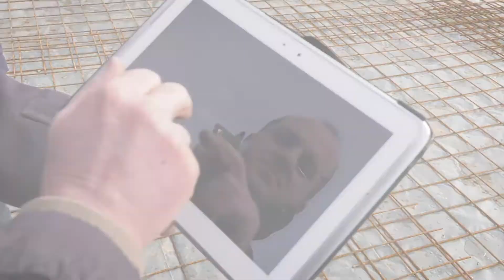FD Constructions : Des maisons sur-mesure pour les clients uniques 🏠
Des modèles personnalisables, des maisons sur-mesure… construisez la maison de vos rêves avec FD Constructions !

En partenariat avec des artisans locaux, le spécialiste de la construction des maisons est très attentif au confort et à la qualité des projets.

Du plan de financement aux services d’assistance après la livraison de la maison, FD Constructions vous propose un accompagnement complet de votre projet de construction de maison.